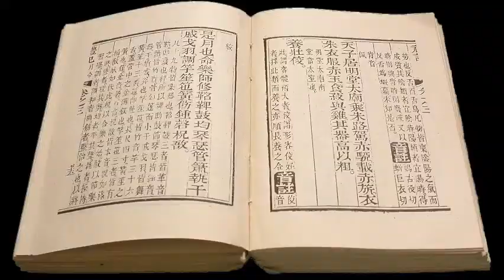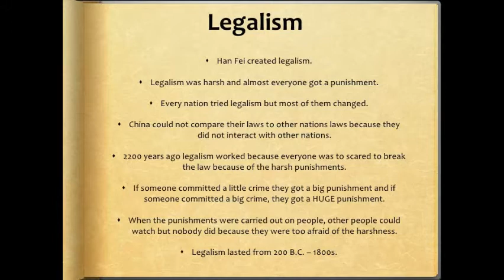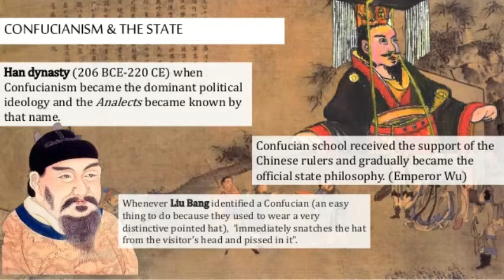History of China (part 2)||Chinese culture and history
This video is about history of china. Chinese culture and history